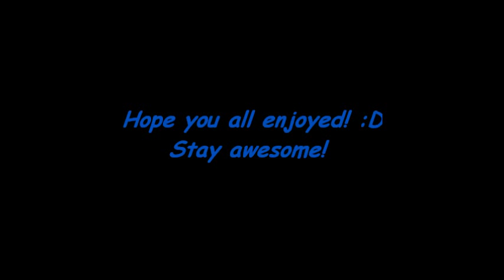How To Do Galaxy Shoes xD